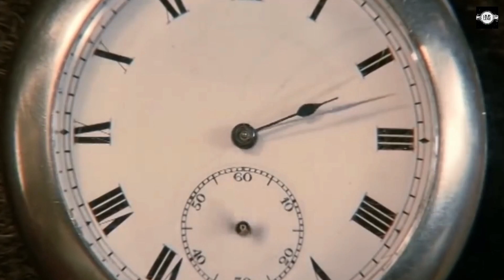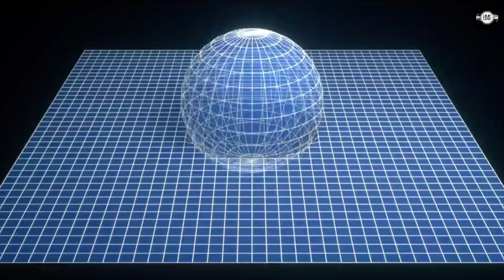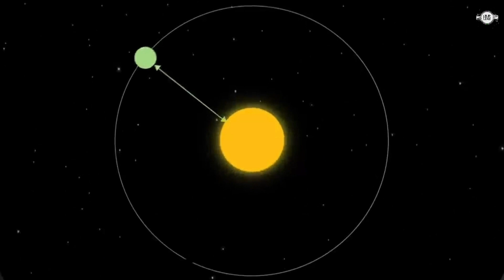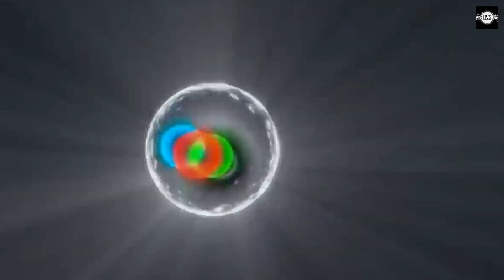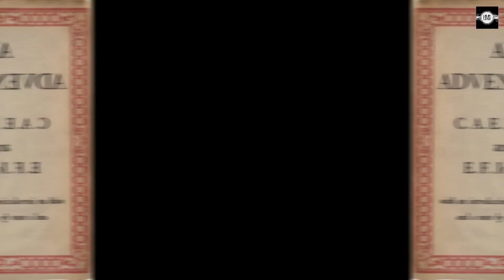Is Time Travel Real or Possible? | What We KNOW and What We DON'T Know 🤯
Is Time Travel Real or Possible? Want to know if time travel real of]r possible? Watch the video to find out if time travel really is possible.

Have you ever wondered if time travelers exist? Could they really move through time, visiting the past or future? The concept of time travel has always been fascinating and mysterious. Time travel has been debated by scientists and science-fiction writers alike. There are many theories about how it could be possible, but is it fact or fantasy?

In this YouTube video we will explore the possibility of time travelers, featuring reports from people who claim to have experienced time travel first hand. We'll examine some scientific theories as well as debunking common misconceptions about what it would take for someone to actually become a "time traveler". So let's dive in and find out if time travelers are real, or if it's all just a fantasy.

📽️ Video's about historic mysteries and mythes.

🖊️ Written, voiced and produced by History Mystery Stories.

✔️ Uploading every Monday, Wednesday and Friday.